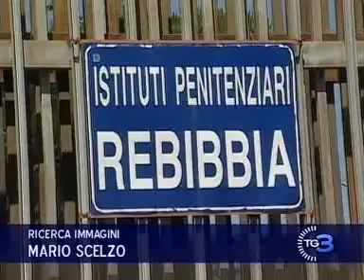Evasi due pluripregiudicati dal carcere di Rebibbia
La più classica delle evasioni. Al carcere romano di Rebibbia due detenuti sono scappati segando le sbarre e calandosi con le lenzuola annodate. La scena è da film, ma il pericolo è reale, ad essere in fuga sono due pluripregiudicati per rapina e lesioni.
Servizio di Flavia Paone